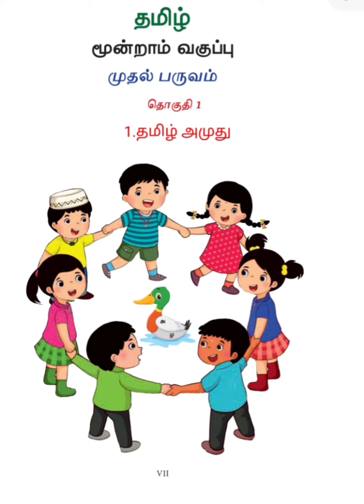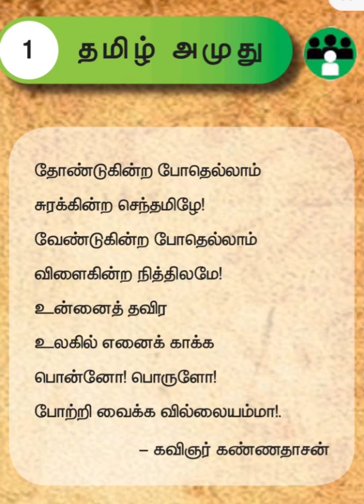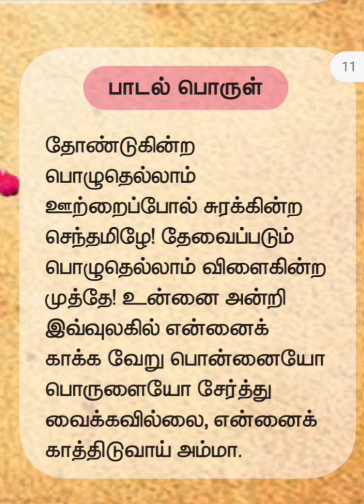தமிழ் அமுது //மூன்றாம் வகுப்பு//முதல் பருவம்//தமிழ்//பாடல்//